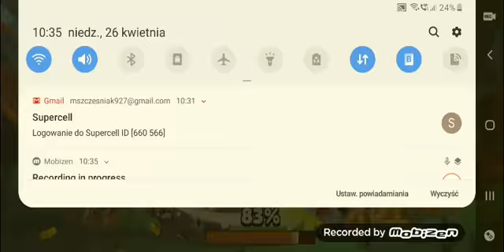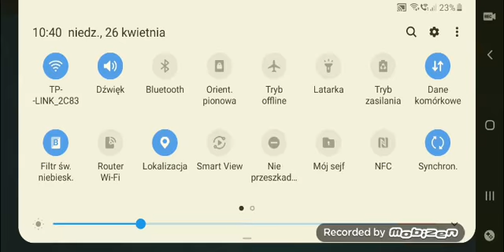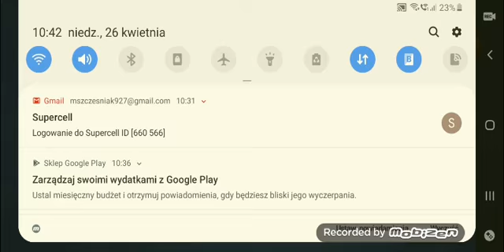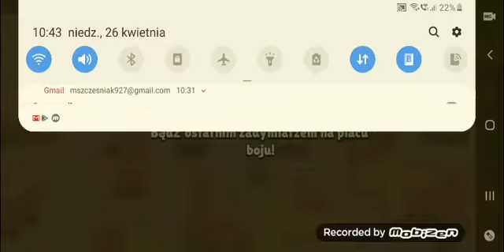Dwie nowe postacie na odcinku